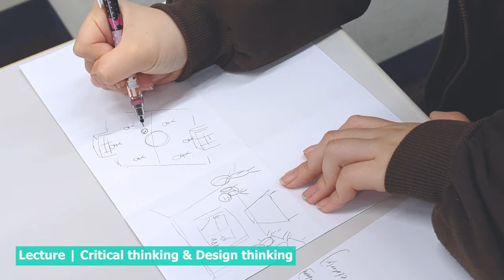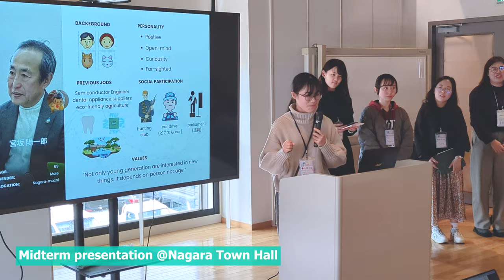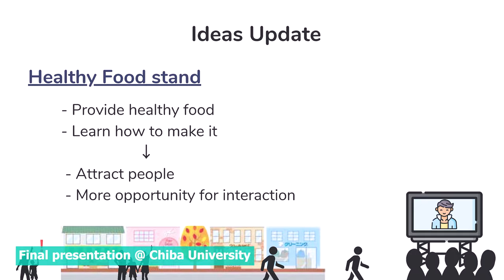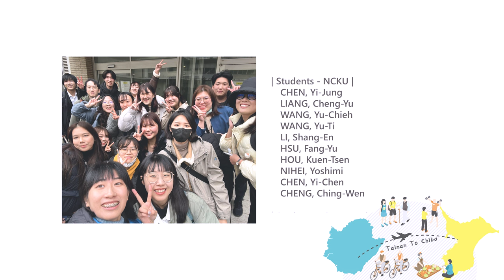documentary of Healthy aging - Learning from the community | 2024.02 NCKU x CHIBA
A recording video documenting the field works in the course,  Healthy aging - Learning from the community. This course is co-hosted by Go Together 2026 Project team of National Cheng Kung University, and Chiba University of Japan.